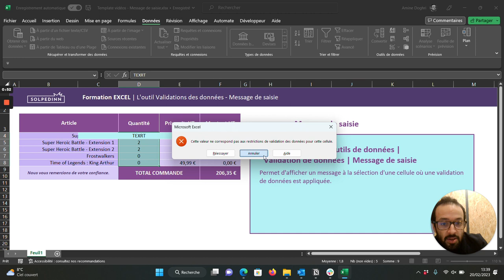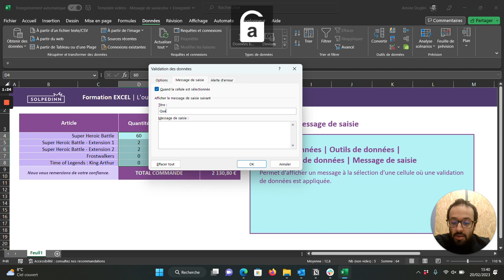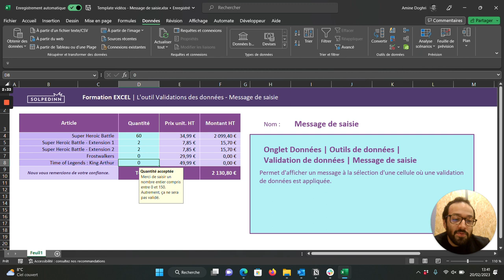L'outil Validation des données - Message de saisie - Tuto Excel